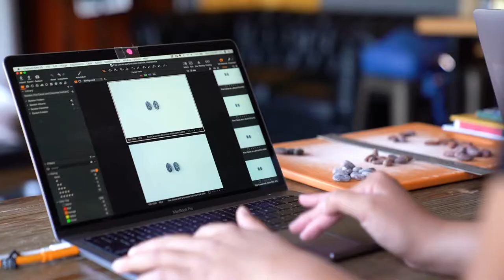Behind the scenes of Fine Cacao and Chocolate Institute (FCCI) photo shoot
Karen, lead photographer for Nicole Chan Photo & Video, creates educational photo and video content for Fine Cacao and Chocolate Institute (FCCI) photo shoot. Boston advertising photographer for non-profits.